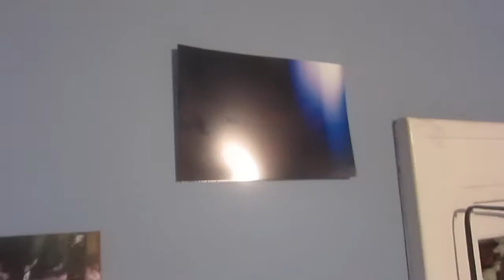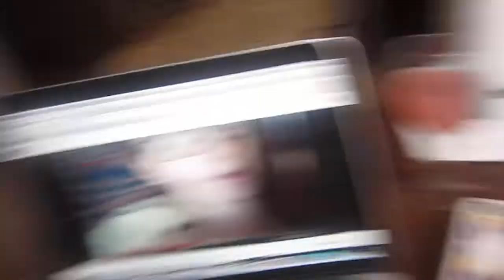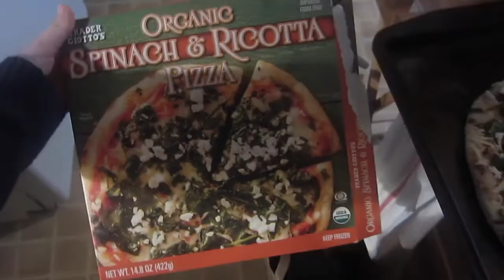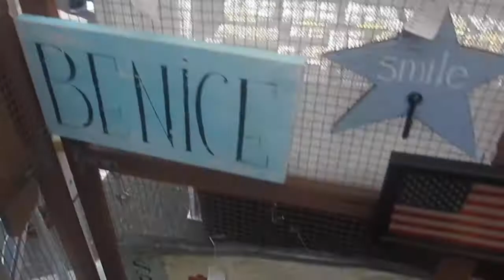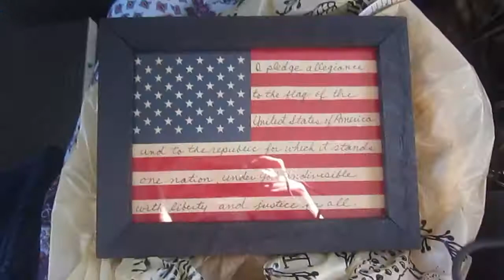WEEK IN MY LIFE #2 april 7th-11th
So I vlogged again this week! i will be vlogging this next week and hopefully posting it next monday!

links come say hi! :)